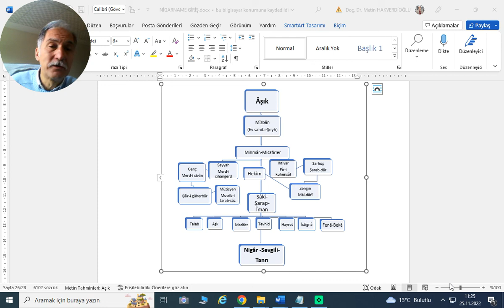NİGARNAME DERSLERİ 2